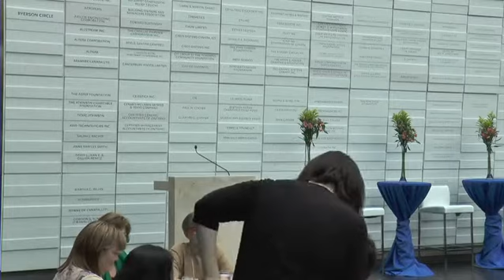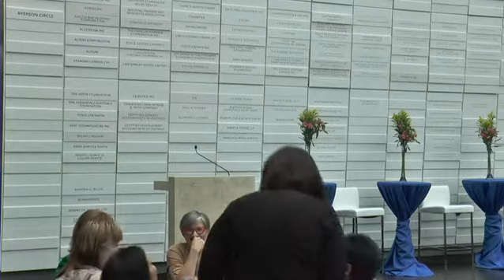Ryerson University Women in Leadership: Women in Academia - October 28, 2014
Panel discussion on Women in Academia: Unmasking the complexities in rising to the top.

Moderated by Denise O'Neil Green, Assistant Vice President/Vice Provost, Equity, Diversity & Inclusion, panelists are:

Imogen Coe, Dean, Faculty of Science
Elizabeth Evans, Associate Dean, Academic Programs, TRSM
Carla Cassidy, Professor, Department of Politics (and former Interim Vice President, Research and Innovation)
Marie Bountrogianni, Dean, The G. Raymond Chang School of Continuing Education.

They share their career paths, complexities and challenges along the way, and how they have arrived at their current position.